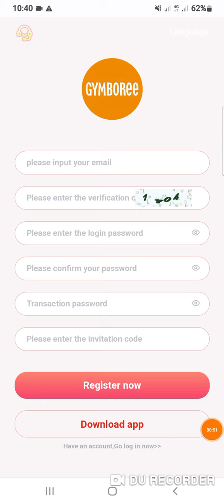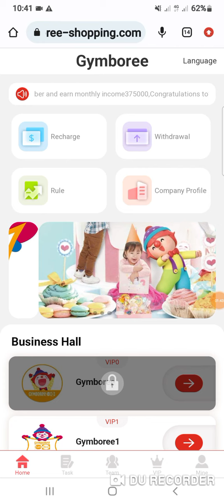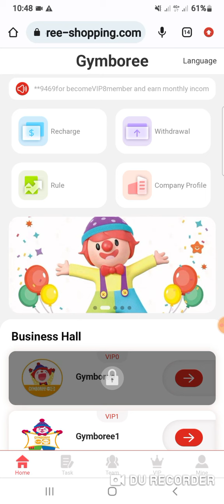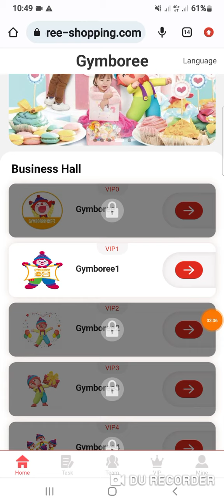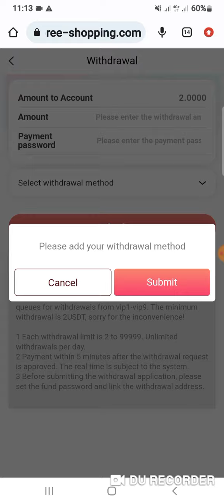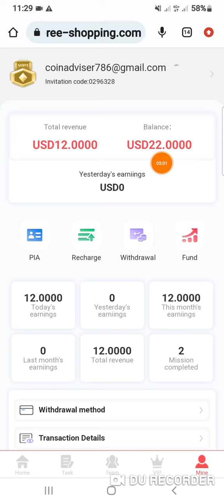New Usdt Earning Website 2022 | Live Deposit 10$ and Live Payment Proof 2$ | Best Earning Site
Welcome to Gymboree Shopping, sign up to get 12USDT.
Invitation code: 1024949
Minimum deposit: 10 USDT
Minimum withdrawal: 2 USDT

vip1: Deposit: 22 USDT, Daily Commission: 2 USDT.
vip2: Deposit: 112 USDT, Daily Commission: 21 USDT.
vip3: Deposit: 312 USDT, Daily Commission: 60 USDT.
vip4: Deposit: 612 USDT, Daily Commission: 120 USDT.
vip5: Deposit: 1512 USDT, Daily Commission: 300 USDT.
vip6: Deposit: 3012 USDT, Daily Commission: 602 USDT.
vip7: Deposit: 8012 USDT, Daily commission: 2000 USDT.
vip8: Deposit: 20012 USDT, Daily commission: 6507 USDT.

Member recharge reward three-level rebate. 10% top-up bonus for first-level members - 5% for second-level members - 2% for third-level members.

Team rewards are accumulated over a 24-hour period as follows:
Rewards can only be claimed after 24:00 on the same day!